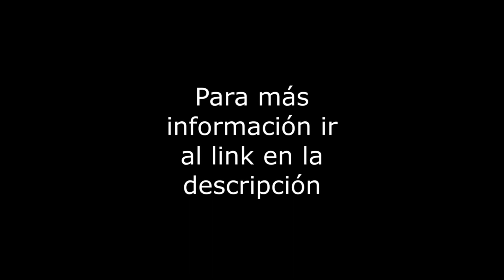Lopez Cotilla 844 - Venta Depto - Col. Del Valle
Penthouse distribuido en 2 niveles, de 230m2 más 70m2 de Roof Garden Privado, en la calle de Lopez Cotilla. Con 3 recámaras, 3.5 baños, 2 lugares de estacionamiento en linea de 2, área de lavado integrada, bodega, depto. exterior con 2 balcones, en 3er piso, en excelente estado de conservacion. El edificio tiene 10 años, con vigilancia 24 horas, elevador, cuota de mantenimiento de $3,000. Vías de comunicación: Av. Division del Norte, Insurgentes. Servicios cercanos: Metro Eugenia, Parque de Pilares, Mega Sorina. Se aceptan créditos